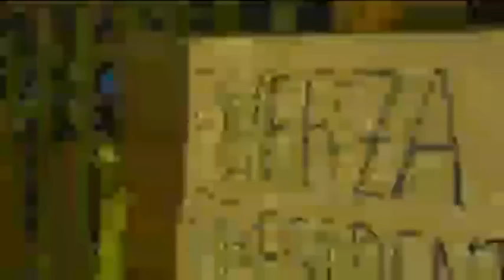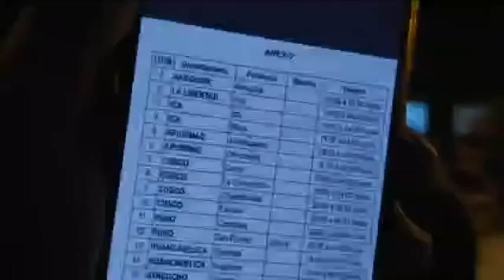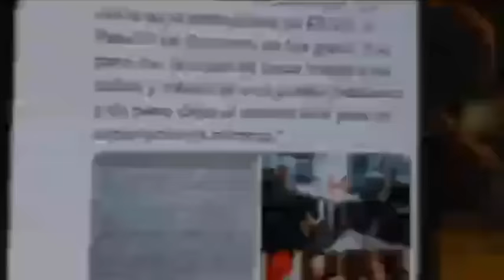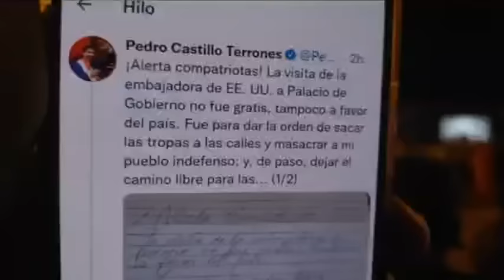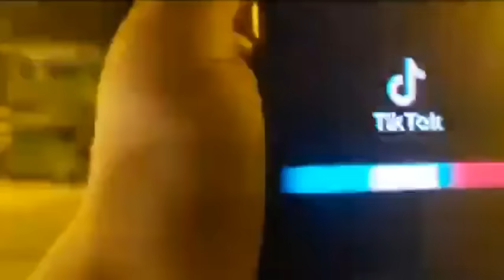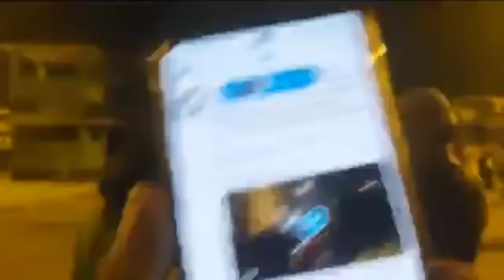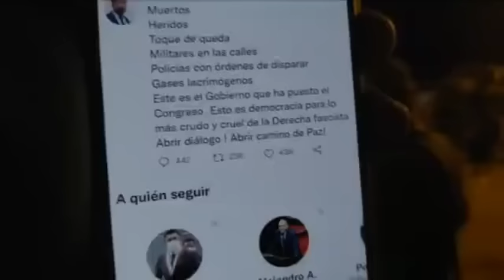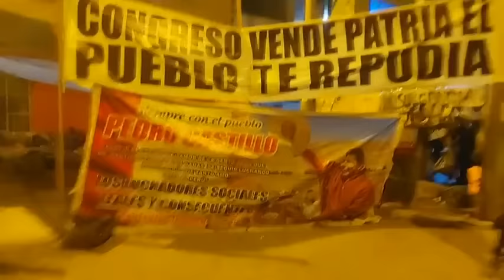Alerta!! 15 personas 45is1nadas en Gobierno de dina Boluarte